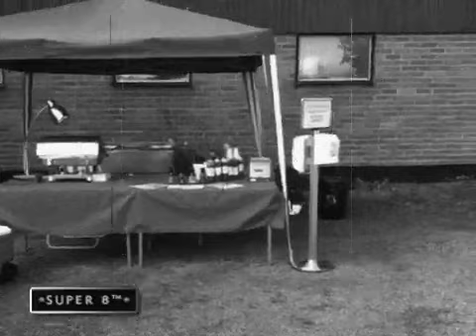BBQ VID KÖTT BOA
Big bad wolf Bar-B-Q Team
Vid Köttboden september 2011